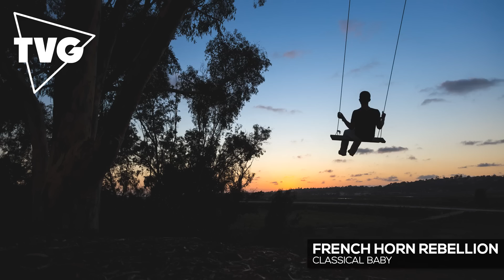French Horn Rebellion - Classical Baby